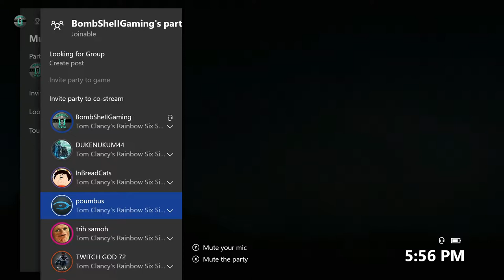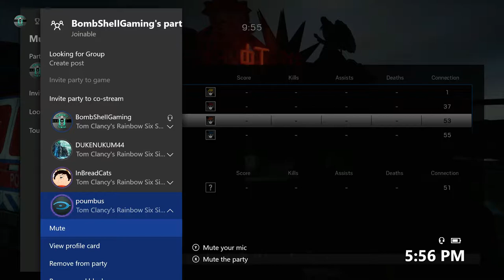Alien Vs. Predator - Rainbow Six Siege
Brand New mini game for Rainbow Six Siege I call it Alien Vs. Predator. Hope yall play it and destroy your friends.